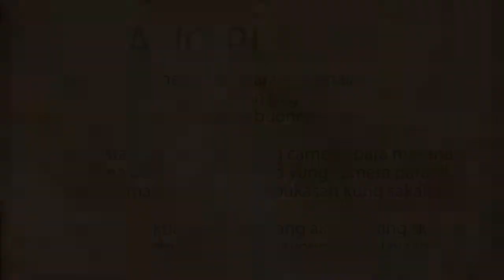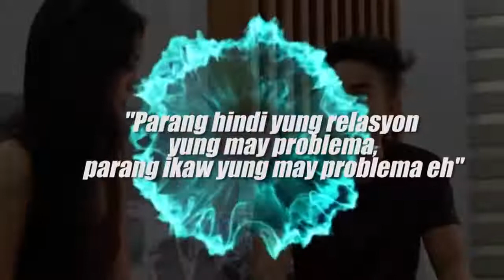"SAWA NA AKO SAYO BABE" PRANK (UMIYAK SIYA)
ACCOUNTS (INGAT SA POSERS NAMIN)
Jayzam Manabat's Account
Instagram & Twitter: @jayzamlloyd

Ps. Wag nyo na kaming hanapin sa FB, madaming posers don please mag ingat po